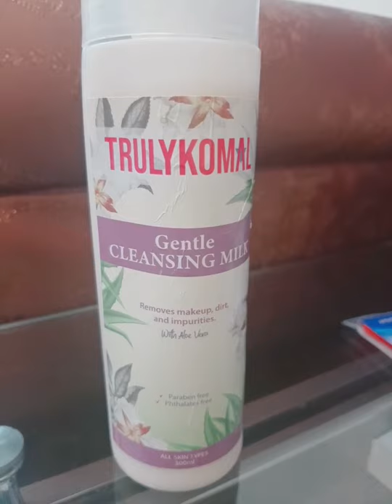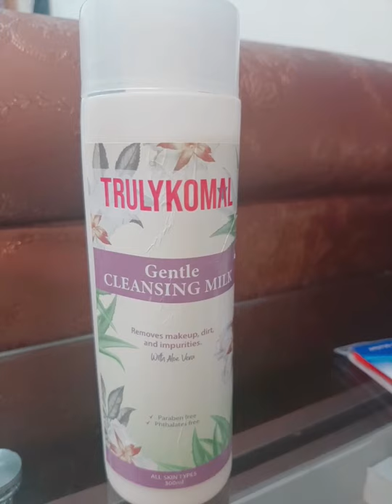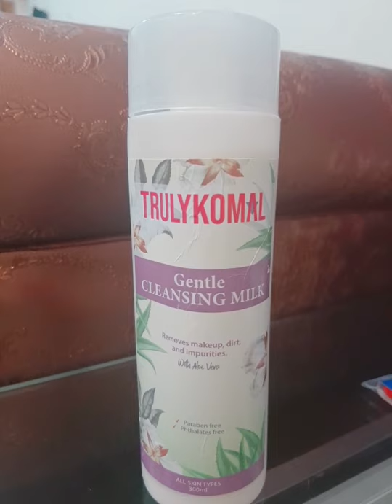TRULY KOMAL Cleansing Milk Review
This video involves TRULY KOMAL's Cleansing milk Benefits and Ways to use it.